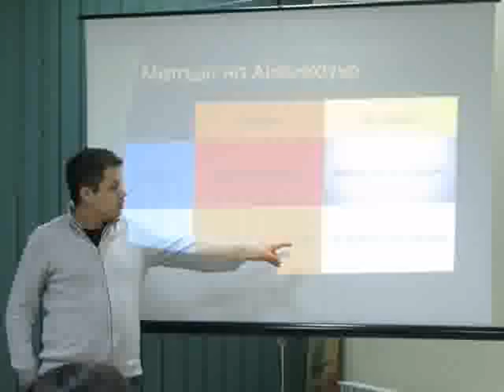2013/2014 Student Life Sofia Memories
Moments from this amazing year in Student Life Sofia. :)